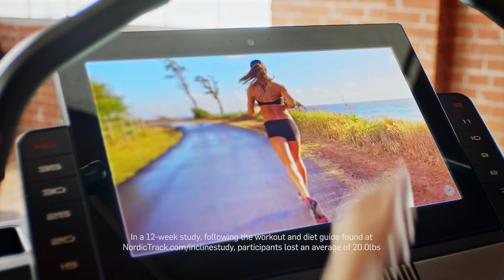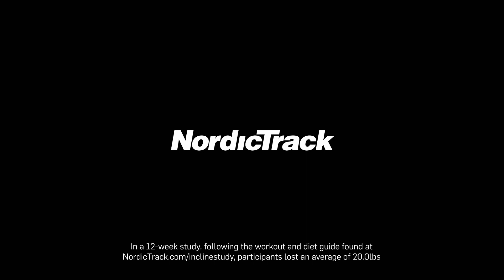Lisette's Emotional Weight Loss Story On The Incline Treadmill from NordicTrack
Getting fit & healthy can be challenging, so let us help you! When you have an iFit personal trainer on your Incline Treadmill, you have someone in your corner who can help push you towards all your fitness goals as they digital adjust your speed and incline. The iFit difference is real--just listen to what Lisette has to say!

Congrats Lisette on achieving your goals!

NordicTrack knows how to provide premium personal training at home because we’ve been perfecting it for years. Every treadmill, exercise bike, elliptical, or rower we create transforms how you experience fitness from the feel of the treadmill cushion to tracking apps that sync with your machine and extraordinary personal training programs created by the top trainers in the business. Our iFit experience is something special, and we want you to experience it every day.